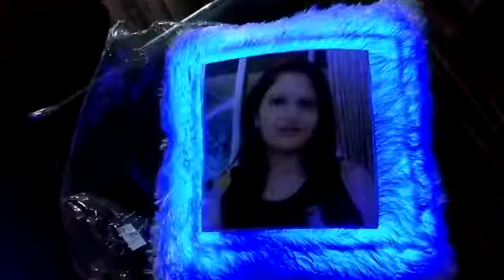Gift Article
Customised gift article Magic Pillow printing